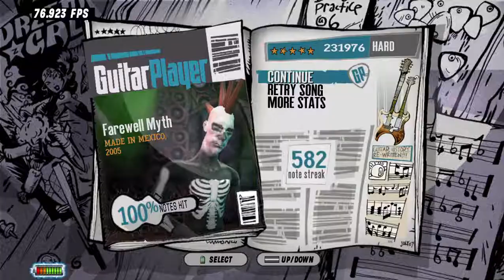Farewell Myth - Made In Mexico - Hard 100% FC GH1 DLC (231,976) BONUS TRACK Guitar Hero III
Farewell Myth - Made In Mexico - 2005

Made in Mexico é uma banda de rock estadunidense que surgiu no fim dos anos 90.
Ficou conhecida internacionalmente pela música Farewell Myth e "Yes we can" que está presente nas faixas bônus do jogo de videogame Guitar Hero.

AVG MULTIPLIER - 4625x